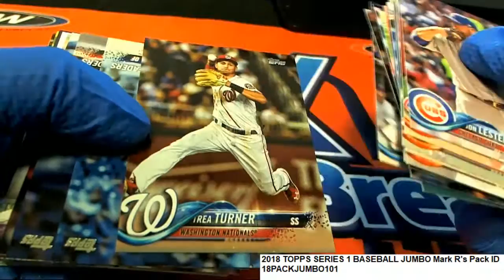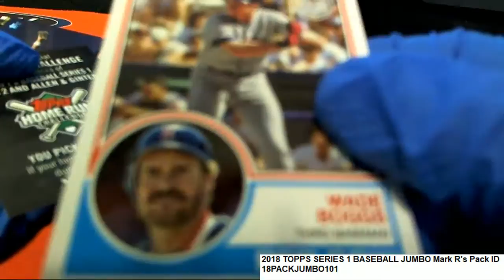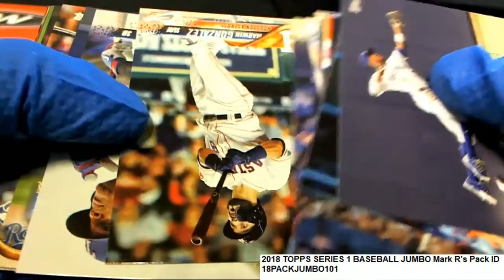2018 TOPPS SERIES 1 BASEBALL JUMBO Mark R's Pack ID 18PACKJUMBO101